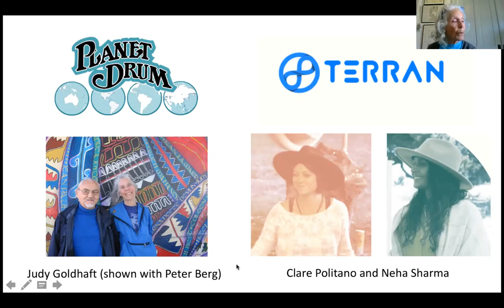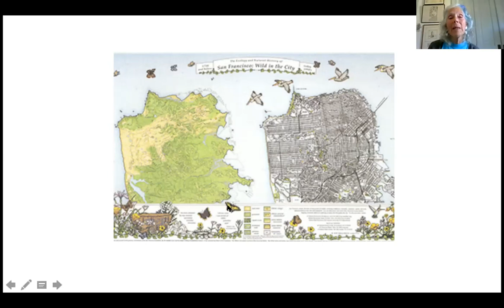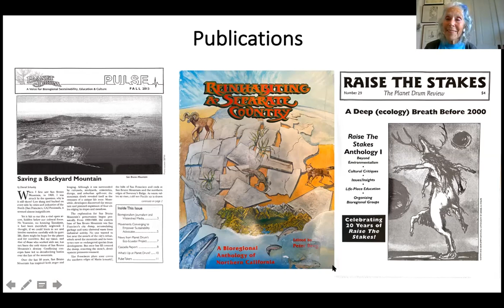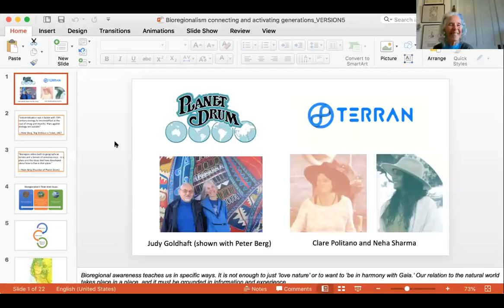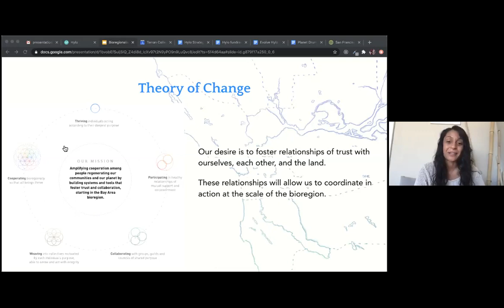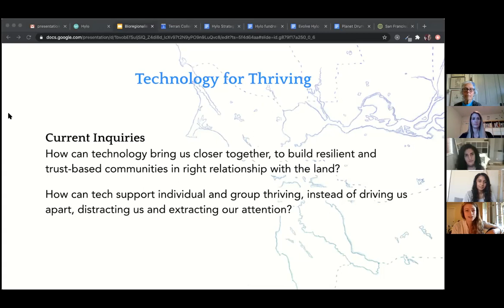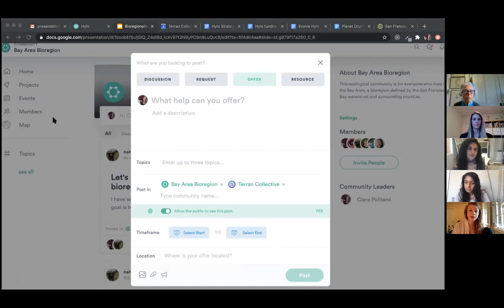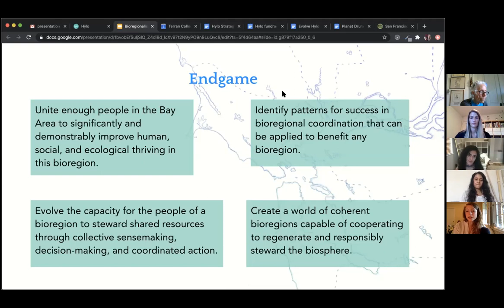Bioregionalism: Connecting & Activating Generations - w/ Planet Drum Foundation & Terran Collective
Bioregionalism is about getting to know a place and its myths,
mysteries, terrain, history, relationships, culture, and ecological
processes. Numerous visionaries and scholars have written that the
bioregion presents a manageable and ecologically appropriate scale for
humbly re-rooting degradative human cultures with the Earth. Join us
for a conversation on connecting and activating generations working on
this capacity building and find out how you can get involved.

About the speakers:

Judy Goldhaft, along with her late partner Peter Berg, co-founded
Planet Drum Foundation in 1973 to provide an effective grassroots
approach to ecology that emphasizes sustainability, community
self-determination, and regional self-reliance. The organization
advanced the concept of a “bioregion”—a coherent life-place, often
bounded by a watershed, where nature and humans coexist. Planet Drum
has produced more than fifty publications, hundreds of workshops, and
numerous community organizing events that educate people about their
restoration ecology, green cities, sustainable agriculture, renewable
energy, watershed consciousness, and ecology education. They believe
that recognizing and supporting natural systems of each bioregion is a
necessary step toward preserving the whole biosphere. Planet Drum
Foundation encourages everyone to plunge into a love affair with their
place!

Clare Politano and Neha Sharma are two of the core stewards of Terran
Collective, a Bay Area community of care and practice building systems
and tools for a regenerative future. Terran Collective’s work covers
five scopes of practice: community weaving, storytelling for cultural
evolution, collaborative ecosystem mapping, regenerating the commons,
and technology for thriving. Terran Collective was recently given
stewardship of a collaboration app called Hylo, and is transforming it
into a social coordination platform that enables collective action
through emergent, decentralized collaboration. The design focuses on
helping communities rebuild relationships and strengthen trust, which
they believe are core to enabling coherent collective sense making,
choice-making, and action.